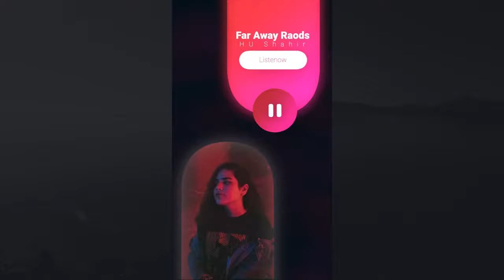Instagram Music Stories V5 Final Cut Pro Templates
Instagram Music Stories V5 is a clean and colorful Final Cut Pro template that contains 5 Instagram music stories. You can change colors and other properties in Final Cut Pro. Use them in your next track release, DJ, podcasts, events, and other projects.